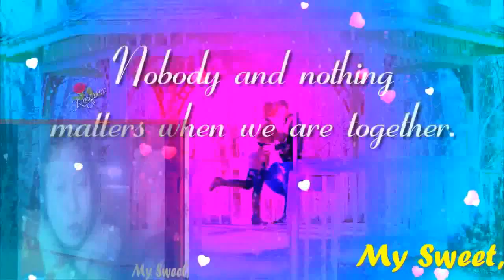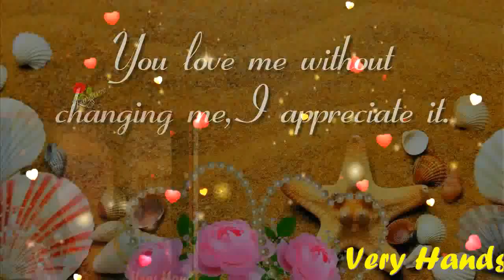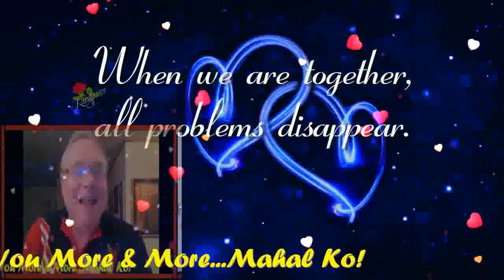Smile Oi Oi Oi La La La I Love U More & More My Very Handsome Husband,DR.BARRY! MABUHAY!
I LOVE YOU U U U SMILE. Oi..Oi. Oi...LA..LA. LA. I LOVE YOU MORE AND MORE..MY GWAPO, MY LOVE,MY DARLING,MY COWBOY,MY SWEET,CARING AND LOVING VERY HANDSOME HUSBAND,DR.BARRY SORENSON! I CARE AND LOVE YOU TOO...SO VERY MUCH TILL THE END OF TIME! YOU ARE MY VERY SPECIAL LOVE OF MY LIFE,MY ONE AND ONLY,MY POWER,MY LIGHT,MY GWAPO, MY MAN, MY PRINCE, MY KING, MY EVERYTHING, MY WHOLE LIFE...MY WHOLE NEW WORLD OF HAPPINESS! MY ONLY YOU CAN MAKE ME HAPPY MAHAL KO! I LOVE YOU I LOVE YOU I LOVE YOU MORE AND MORE AND MORE AND MORE...HAVE A WONDERFUL,HAPPY,SWEET,GREAT,BRIGHT BEAUTIFUL AND BLESSED WEDNESDAY...MAHAL KO! MABUHAY! YEHEYYYYYYY...MASAYA! MASAYA!! MASAYA!!!